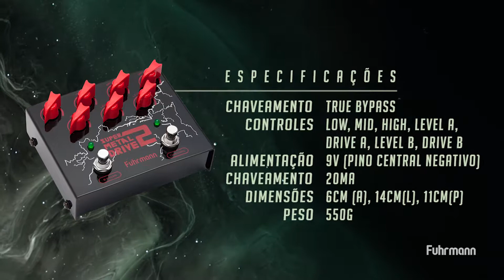Super Metal Drive 2 Fuhrmann - Menderson Madruga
Demonstração desse excelente pedal com 2 drives

Gear used:
Ibanez RG8 e GSR 205 SM / Pickups 808x EMG / Laney LV 300 Twin, IRT A 4x12 / Pedais Fuhrmann / Tecniforte cables / Cordas Solez / Palhetas & Cia / Damper Ibox

Audio and Video: Madruga Studio
Edição Fuhrmann: Alexandre Ferreira
Produced by Menderson Madruga